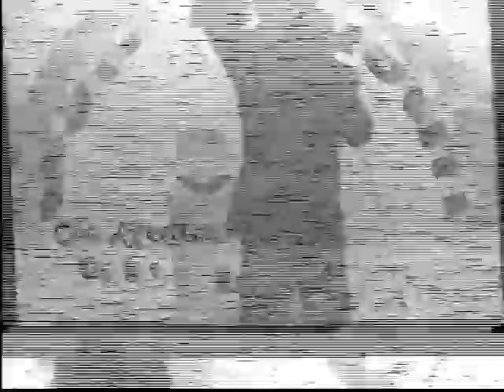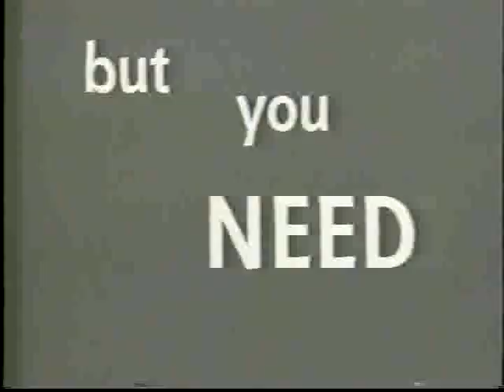CON AGUSTÍN DIGITAL WILSON BLADIMIR CANTANTE CRISTIANO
WILSON BLADIMIR CANTANTE  CRISTIANO EN EL PROGRAMA CON AGUSTÍN EN TV INTERNACIONAL LA ROMANA